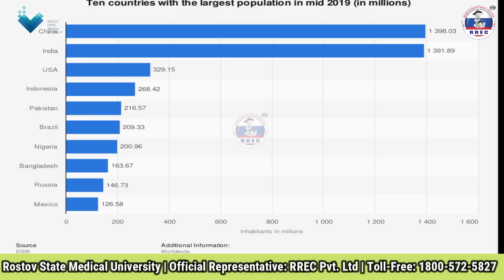Rostov State Medical University | Official | MBBS In Russia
Russia is among one of the popular destinations to study medicine due to many strong factors and affordability is one of them. Rostov State Medical University is a leading choice to pursue medical education for many aspirants in India due to its easy, flexible, and student-friendly admission policy.

If you are aiming for pursuing MBBS in Russia then Rostov State Medical University will be an ideal place to be. The quality and standard of Rostov State Medical University are comparatively higher and far better than many Western universities. However, the cost of medical education is still very feasible. For this reason, a massive number of Indian & foreign students whose ambition is to pursue MBBS abroad are opting for Rostov State Medical University, Russia.

Rostov State Medical University is a government medical education institute that is located in Rostov-on-Don City, Russia and it is the largest Government Medical University in South Russia. Rostov State Medical University is among one of the oldest medical universities in Russia. It is also known as RostSMU or RostGMU. It is established in 1930.

A large number of international students as well as Indian students enrolled in faculties like General Medicine (MBBS), Dentistry (BDS), Pharmacy. Rostov state medical university offers a degree that is recognized and approved by WHO, NMC, ECFMG, GMC, and other organizations worldwide. Students from more than 40 countries come here to pursue medical education such as Asia, Africa, Europe, UAE, etc.

Eligibility criteria for study MBBS (Medicine) in Rostov State Medical University:
-The candidate must have completed 17 years on or before 31 December at the time of admission for the MBBS Course.
-The students must have secured 60-65% marks in each subject’s ECB (English, Chemistry, Biology) in their 12th or higher secondary school done through from CBSE/State Board or any other equivalent board.
-The candidate’s NEET score is mandatory for admission. (For Indian Students Only)

Documents required for Admission in RostSMU, Russia
-Enrollment form.
-NEET Qualified certificate (For Indian Students Only).
-Secondary school certificate (with Marks/grades of English, Biology, Chemistry).
-Passport (with 2 years minimum duration)
-20 passport size Photos (35*45 mm size with a white background on the matte paper).

For admission and other information about Rostov state medical university; Consult the RREC team (Reliable Russian Educational Consultants), the official representative of the university who offers complete services for Indian & foreign students to get Direct Admissions in RostSMU. Parents and students are invited to participate in our one-to-one consultation for study MBBS in RostSMU.
Admission Helpline for Indian students: 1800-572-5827, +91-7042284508
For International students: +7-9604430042